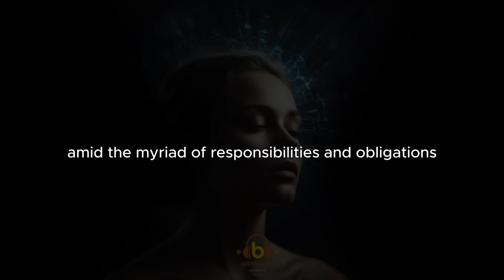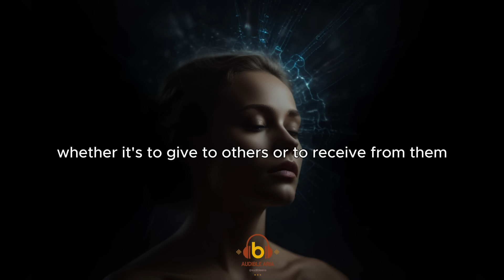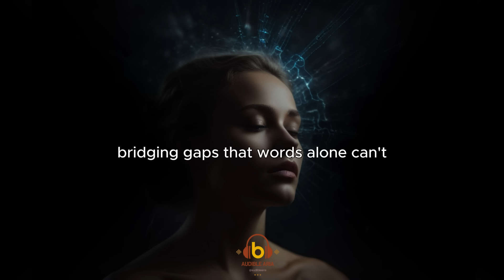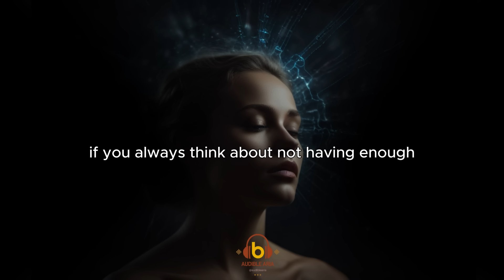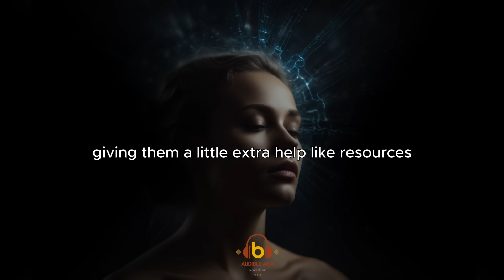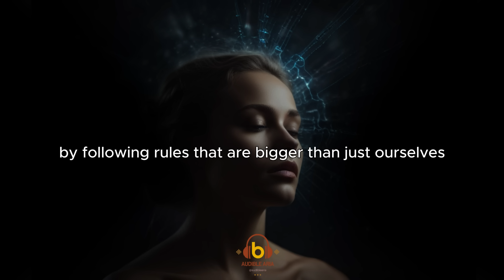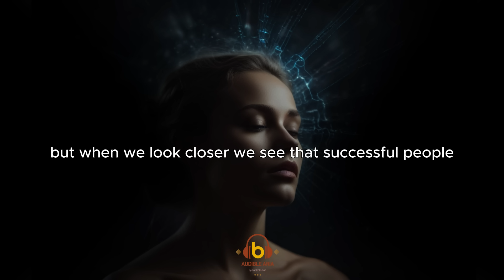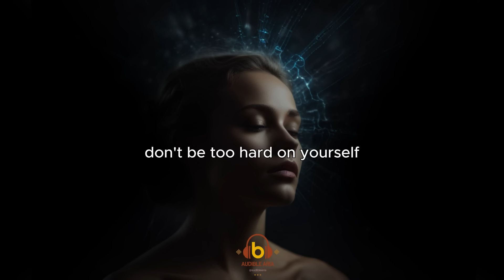A Path to Fulfillment | Audiobook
Remember that your power comes from within. Your worth isn't defined by any title or achievement – it's something you were born with, and it stays with you no matter what changes happen around you. You have incredible potential and endless possibilities waiting to be realized every day.

This Audiobook is a source of inspiration and practical advice on harnessing your inner strengths to lead a more fulfilling and successful life. Narrated with clarity and passion, this audiobook is your companion in personal growth and self-improvement.